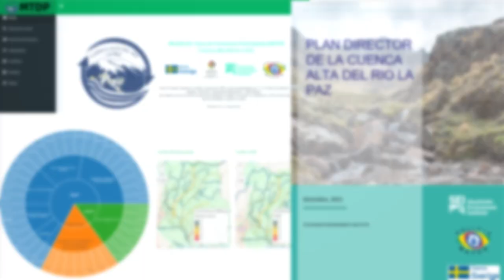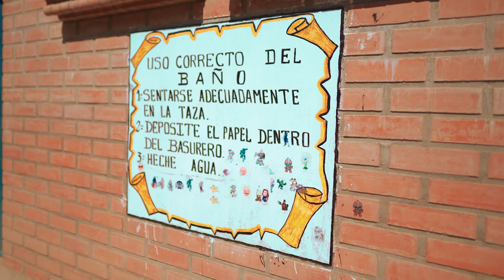BoliviaWATCH: Plan Director de Cuenca de la cuenca alta del río La Paz.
La cuenca Alta del río La Paz, a diferencia de otras, se constituye en una cuenca altamente urbana. El plan director de cuenca (PDC) de la cuenca Alta del río La Paz se constituye en una herramienta de planificación que permite tener un panorama integrado sobre las diferentes acciones económicas,sociales, yambientales relacionadas con los recursos hídricos de la cuenca que se prevén y que se deben garantizar en términos de temporalidad y ubicación en lo que a los recursos hídricos de la cuenca se refieren.

Bolivia WATCH apoyó los esfuerzos en curso de la Agencia Sueca de Cooperación Internacional para el Desarrollo (ASDI) para promover soluciones innovadoras de agua, saneamiento e higiene (WASH) y la implementación del Plan Nacional de Cuencas Hidrográficas de Bolivia.

Durante cuatro años, SEI coordinó estas dos líneas de colaboración con el Ministerio de Medio Ambiente y Agua de Bolivia (MMAyA) y trabajó en una asociación sólida y sostenible con otras organizaciones importantes en Bolivia.